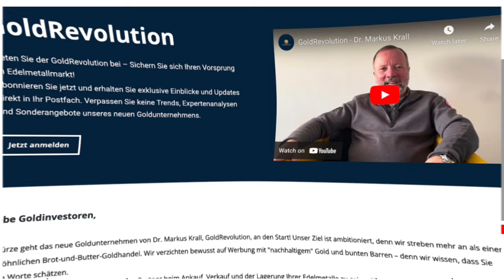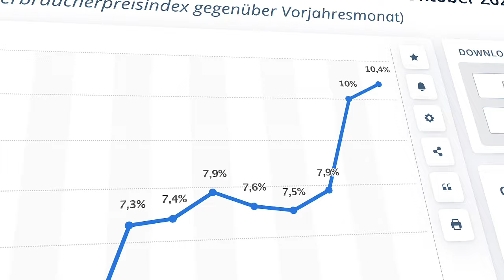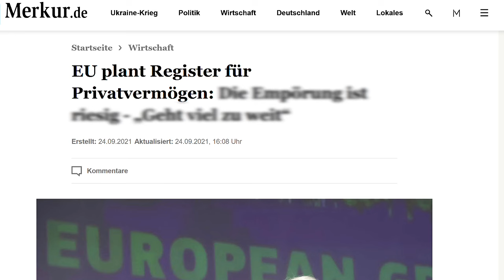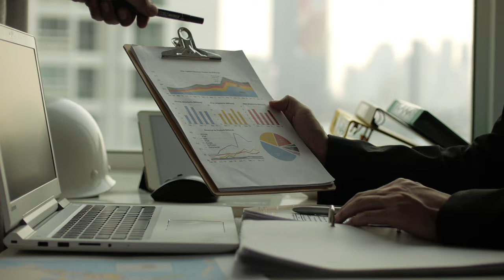Markus Krall | AUSSTIEG AUS DEM GESUNDEN MENSCHENVERSTAND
↪︎ Markus Kralls neues Buch: “Stunde Null” - Hier bestellen
↪︎ Markus Kralls Buch: "Wenn schwarze Schwäne Junge kriegen: Warum wir unsere Gesellschaft neu organisieren müssen" - Hier bestellen

Dr. Markus Krall ist ein deutscher Volkswirt, Unternehmensberater und Sachbuchautor. Bis Ende 2022 war er als Sprecher der Geschäftsführung der Degussa Sonne/Mond Goldhandel GmbH tätig. Davor arbeitete Krall als Berater bei Roland Berger und als Risikomanager bei McKinsey & Company. Er steht der Österreichischen Schule nahe. Staatlich finanzierte Massenmedien verzerren seine Ansichten oft, indem sie ihn als „Crash-Prophet“ mit umstrittenen gesellschaftlichen Forderungen darstellen - beispielsweise der Einschränkung des allgemeinen Wahlrechts im Zuge einer „Konterrevolution“. Mehrere seiner Bücher wurden Bestseller. Markus Krall studierte von 1984 bis 1989 Volkswirtschaftslehre an der Albert-Ludwigs-Universität Freiburg. Er promovierte 1990 als Monbusho-Stipendiat der japanischen Regierung in Freiburg und an der kaiserlichen Universität Nagoya und erwarb den akademischen Grad eines Dr. rer. pol.